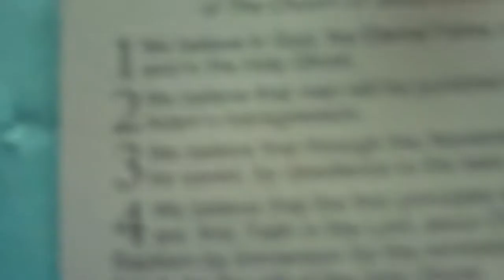What I Do When You're Not In Your Dorm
Outside of Nephi's Dorm Room